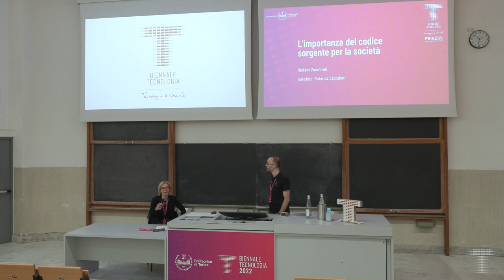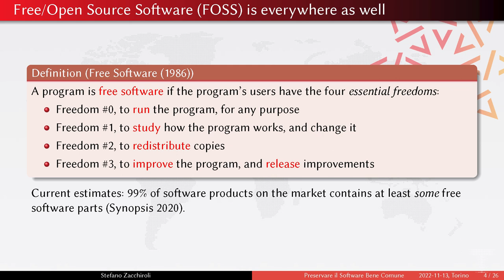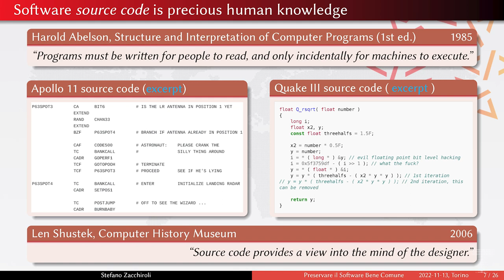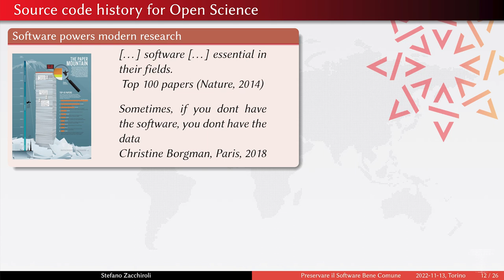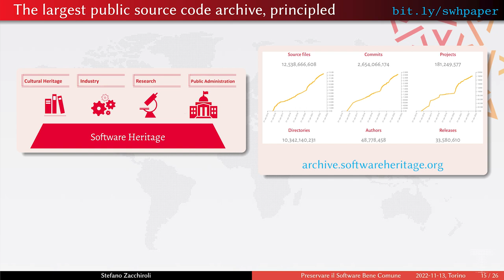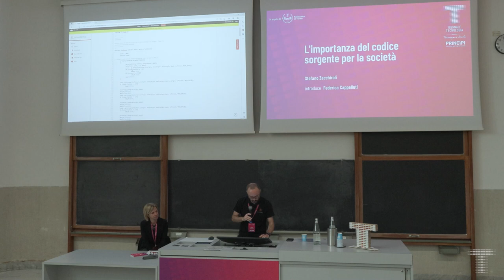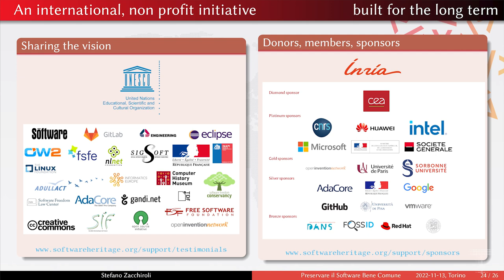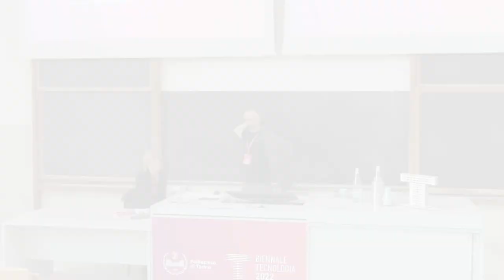L'importanza del codice sorgente per la società | Stefano Zacchiroli, Federica Cappelluti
13 novembre 2022

Il software è ovunque nelle società moderne. Se la sua forma eseguibi­le permette di automatizzare com­piti tediosi, è solo nel suo codice sorgente che troviamo conoscenza comprensibile per gli esseri umani. Se liberamente accessibile, questa conoscenza forma un bene comune digitale che contribuisce alla traspa­renza della società e alla riproducibilità della scienza. Come possiamo curare e preservare questo bene co­mune per il futuro dell'umanità?